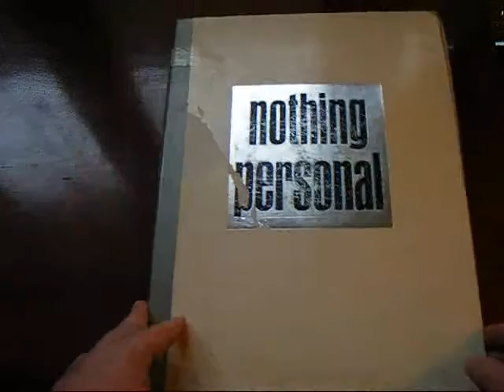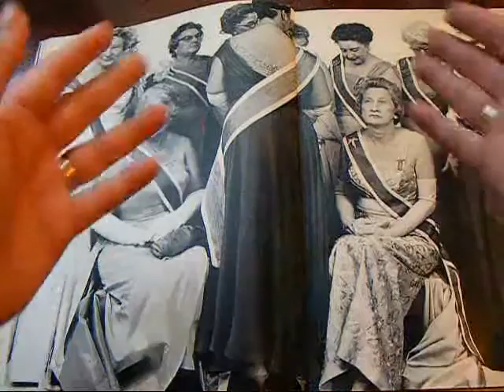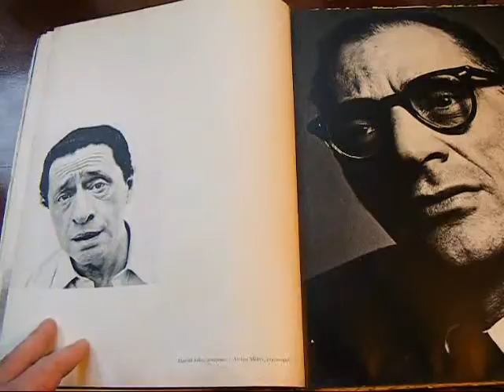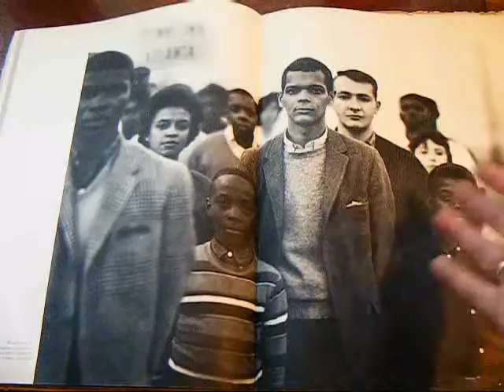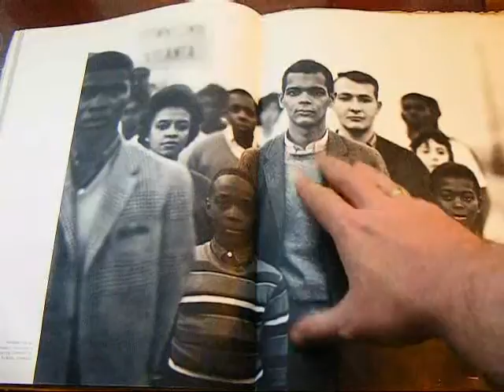"Nothing Personal" by Richard Avedon, Book Review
Quick browse through this photobook, originally published in 1964.